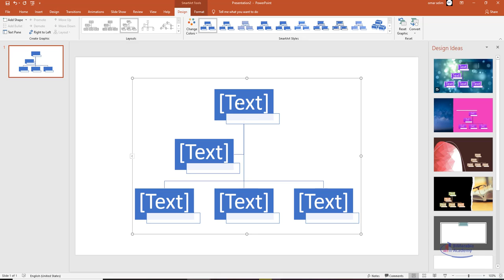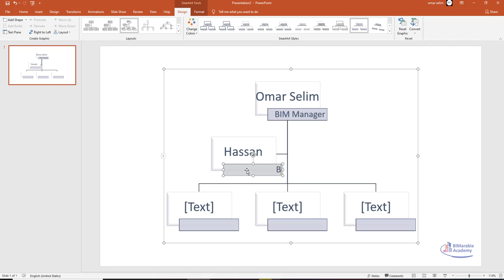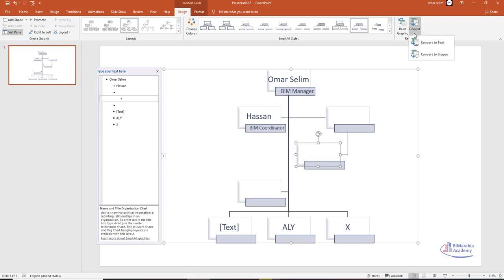How to Create an Organizational Chart in PowerPoint arabic